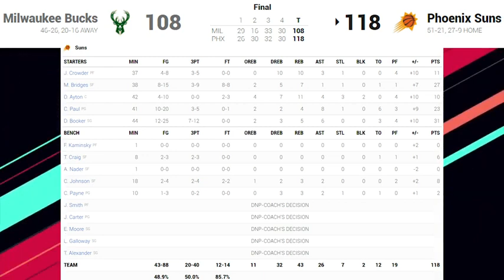Crazy and Physical Ending to Phoenix Suns vs Milwaukee Bucks Full GAME 2 Highlights 2021 NBA Finals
🏀NBA Highlights
🏀Full Game Highlights
🏀Player Highlights
🏀Interviews
🏀Talk Shows
🏀Match Analysis
🏀Halftime/Fulltime Shows
🏀Basketball Podcasts